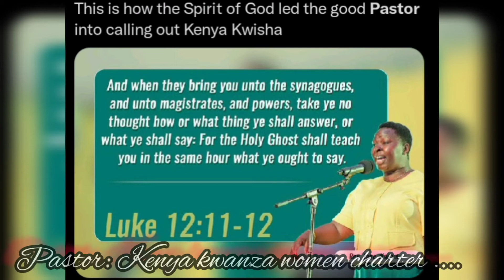Full Video| Pastor Refers Kenya Kwanza as Kenya Kwisha in Ruto's &Rigathi Presence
Hi the viral video of the trending pastor who called the Kenya Kwanza coalition Kenya Kwisha during prayer , the trending pastor video on kenya kwanza took place at the Nyayo stadium, the Kwenya kwanza live  today  presidential candidate and deputy Ruto today and Rigathi Gachagua were at the front as the pastor, called the Kenya Kwanza coalition Kenya Kwisha during the Kenya Kwanza wome Charter  lets get to have a look at the Kenya Kwanza Viral Trending pastor video , get to know who the trending kenya kwisha pastor statement pastor is here in the The trending news today here on the No 1 Trending T News room, stay informed & up to date.

well will expound on Pastor refers to Kenya Kwanza as Kenya Kwisha in Ruto's presence,or rather the Evangelist’s slip of the tongue at Ruto event, calls Kenya Kwanza alliance ‘Kenya Kwisha’ shock as female pastor at nyayo refers Kenya Kwanza as Kenya Keisha infront of Ruto and Gachagua, that's the Kenya Kwisha drama as pastor mistakenly calls Kenya Kwanza Kenya Kwisha , well many will be wondering what the was Do Ruto reaction when pastor Wairimu mistakenly referred Kenya Kwanza as Kenya Kwisha, well on this in the trending news today that is pastor